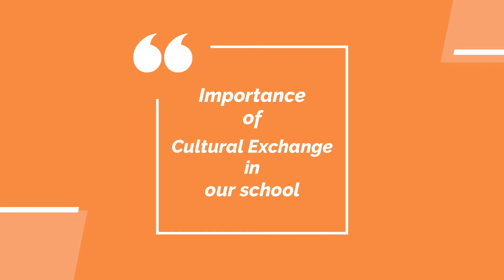JCU: Why Choose Jobs Connect USA?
Jobs Connect USA (JCU)  works with K-12 schools (Public, Private, and Charter) in the United States as well as with international teachers to provide the best possible educational experiences for U.S. students. In this video, school districts (principals and staff) explains the JCU process and the value of Cultural Exchange and having International Educators from JCU in the classroom.